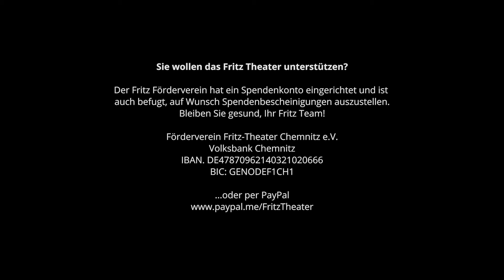Ms. Heartstone & Gruppa Karl Marx Stadt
Staffel 2 "Couchgeflüster im Fritz Theatergeister befragen Chemnitzer Persönlichkeiten"

Wenn ihr ein virtuelles Ticket für das Fritz Theater in Form einer Spende an den Förderverein kaufen möchtet, könnt ihr das hier tun:

oder per Überweisung an:
Förderverein Fritz-Theater Chemnitz e.V.
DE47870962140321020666